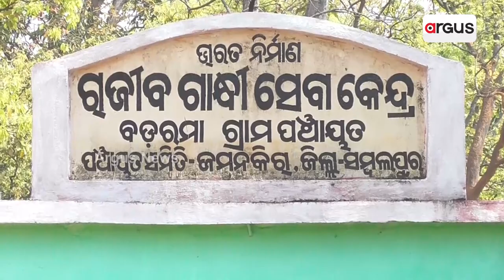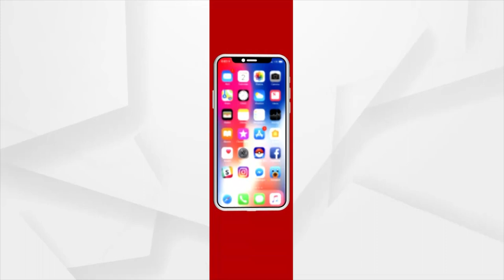ଏଚଆଇଭି ପରି ଦୂରାରୋଗ୍ୟରେ ପୀଡିତ ବୃନ୍ଦାବତୀ ଭୋଇ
ବୃନ୍ଦାବତୀ ମାନେଶ୍ଵର ବ୍ଳକ ଧମା ନିକଟସ୍ଥ ବତେମୁରା ଗ୍ରାମର ସୁଦାମ ଭୋଇଙ୍କୁ ବିବାହ କରିଥିଲେ । ହସଖୁସିର ସଂସାର ଭିତରେ ପିଲା ତିନୋଟି ବି ହୋଇଥିଲେ । ପ୍ରାୟ ୩ ବର୍ଷ ପୂର୍ବେ ସ୍ୱାମୀ ବୃନ୍ଦାବତୀଙ୍କୁ ଛାଡି ଆରପାରିକୁ ଚାଲିଗଲେ ।